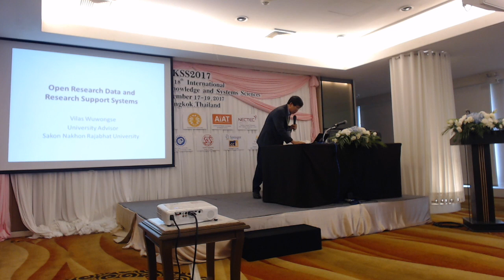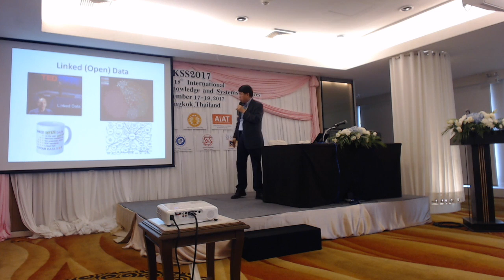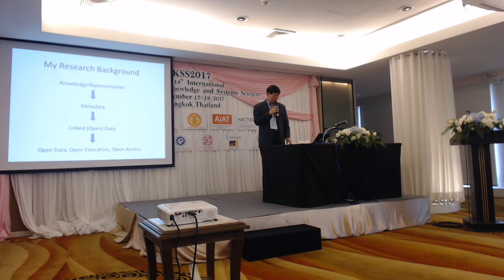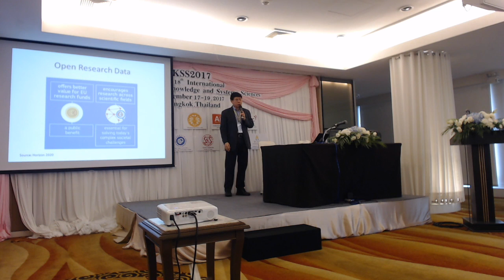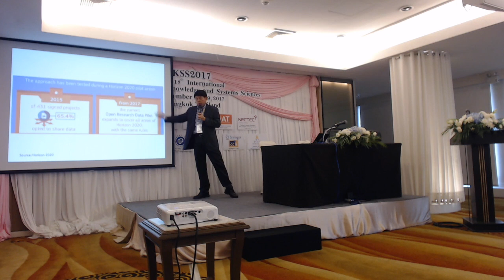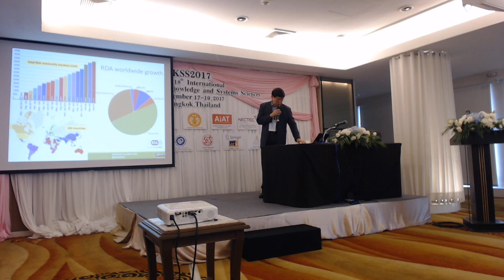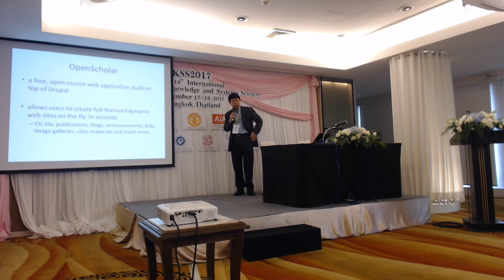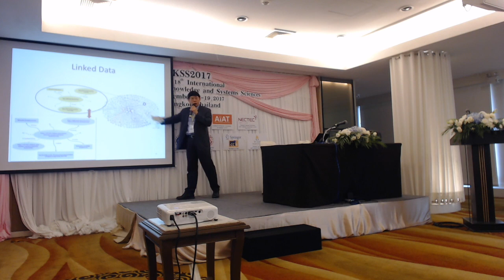Open Research Data and Research Support Systems : Vilas Wuwongse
"Research for the sake of research" is a phrase often used to criticize researches that do not lead to immediate applications in the real world. One way to overcome this criticism is to publish and share not only the end research results but also the data and evidences that produce them. As a matter of fact, a number of funding agencies, e.g., the National Science Foundation, have required researchers to attach to their research proposals to be considered for funding few pages of research data management plans. Four of the UK's leading research organisations, i.e., Higher Education Funding Council for England, Research Councils UK, Universities UK, and Wellcome Trust, have launched a concordat that will help to ensure that research data gathered and generated by members of the UK research community is made openly available for use by others wherever possible. They believe that open research data has the potential to deliver significant benefits to research and to wider society. This talk will demonstrate how open research data could be expressed by a standard representation language that can also describe other components of research activities, leading to a model for research support systems.